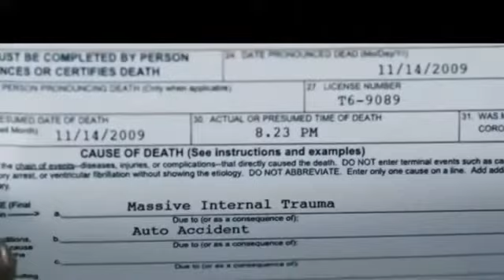After Life ।।। नेपाली कहानी Full Movie Voice Over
Disclamer

yo ek fiction kahani ho.jaha euta character le sochxa ki tyo manxe jo mare sakeko xa tii manxe haru sanga kura garna sakxa vanera...
yo ek psychology thriller movie  bhyeko le yo movie ko  ending confusing xa
movie xpln in nepali